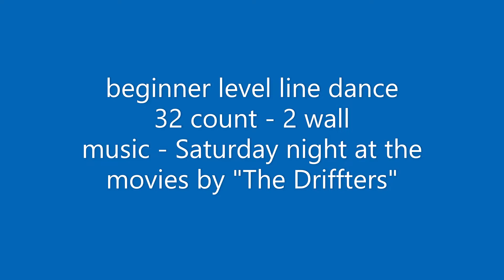PICTURE SHOW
Line dance